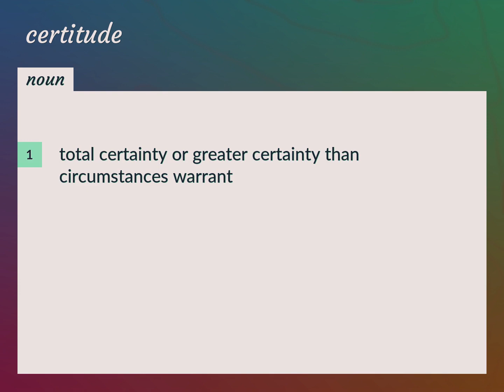Certitude | meaning of Certitude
What is CERTITUDE meaning?